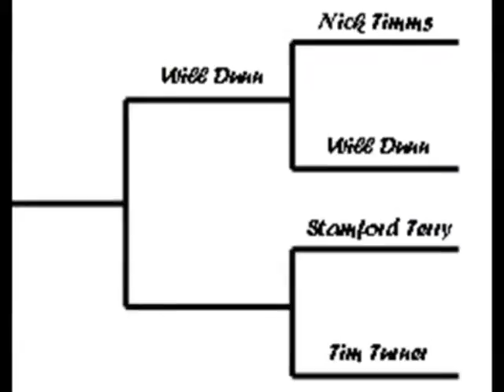DRS Game of SKATE - Will Dunn vs Nick Timms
*Watch in HIGH QUALITY* The fourth game of the DRS Game of SKATE. Will Dunn (Checked Shirt) vs Nick Timms (Soul T-Shirt). Hosted by Tim Turner, Filmed by Sam Edwards, Refereed by Aaron McMillan.